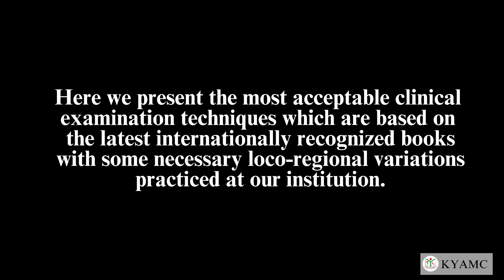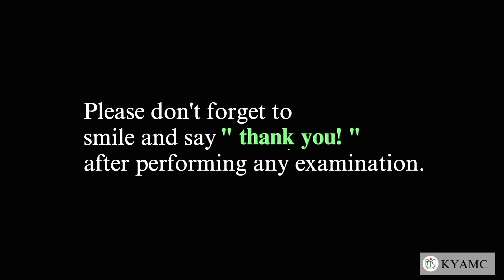Auscultation - The Respiratory System | Standardized Clinical Examination Videos | KYAMC